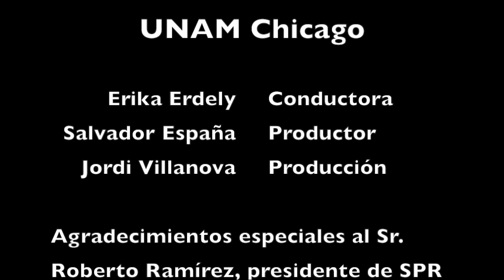VOCES DEL ESPAÑOL 026 Entrevista con la lingüista Concepción Company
Te invitamos a conocer datos muy interesantes sobre el pasado y presente del español, y del español en Estados Unidos.   Entrevista con la lingüista y filóloga Concepción Company, profesora emérita de la UNAM. En este programa también contamos  con la participación de la maestra de español de UNAM Chicago, Claudia Muñoz.